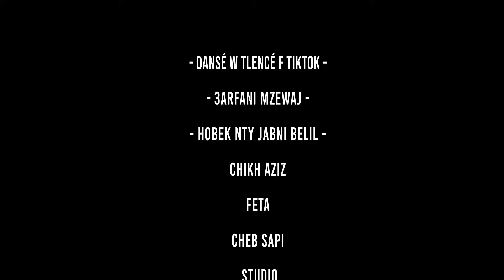Aziz ngadi & cheb sapi sapi ragada 3arfani mzawaj (cover taj barodi) / vacancia dayraha bal3ani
Edition Ramdani Phone
 زورو صفحتنا على فيسبوك